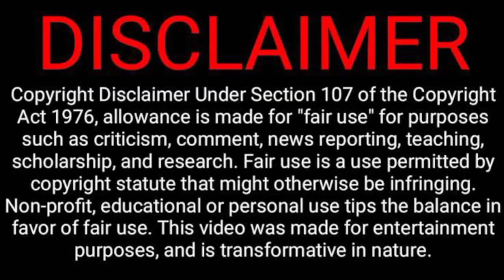Poor Boy Finds 900 kg of Gold in The Middle of Desert I Movie Explain in Hindi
Movie explain in hindi Movie explanation Movie in hindi Movie explained in hindi 2022 adventure movies explain in hindi 2021 science fiction movies explain in hindi Science and technology movie Invisible girl movie explained in hindi
  Invisible girl movie  Invisible man movie explained  explanation Movie hindi explanation Comedy movie explained SM hindi explanation

         NOTE - ALL THE IMAGES
/PICTURES SHOWN IN THE VIDEO BELONGS TO BE RESPECTED OWNERS AND NOT ME. I AM THE NOT OWNERS OFF ANY PICTURES SHOWED IN THE VIDEO

   copyright disclamer under section 107 of the copyright act 1976, allowance ,comment ,news  reporting teaching , scholarship and research. fair use is a use permitted by copyright statute that might otherwise be infringing. non-profit, education or personal use tips the balance in favor of fair use

.THANKS FOR YOU SUPPORT and LOVE